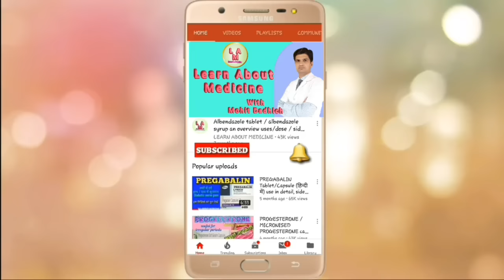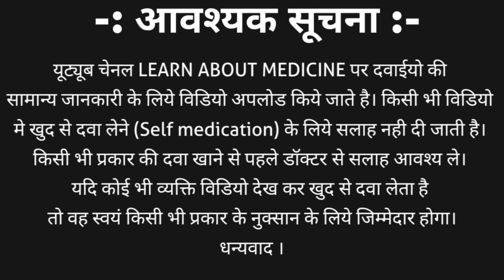Candid v gel | Canesten cream | Clotrimazole vaginal cream uses | candid v gel how to apply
Clotrimazole is an azole antifungal cream use to treat fungal infection such as vaginal yeast infection or vaginal fungal infection and many more.
Clotrimazole vaginal cream brand name are
1. Candid v gel
2. Canesten cream
3. Canazole vg cream and many more
Clotrimazole v gel | candid v gel side effects
1. Itching
2. Redness
3. Burning
4. Lower abdominal pain
5. Vaginal bleeding
6. Skin rashes and many other
We also discuss about candid v gel | clotrimazole v gel
Classification / brand name / candid v gel uses / candid v gel side effects / candid v gel how to apply and many more in hindi.